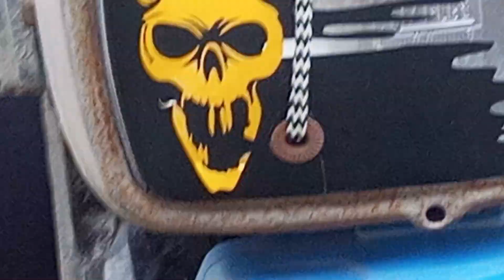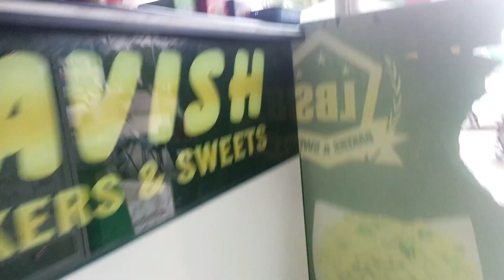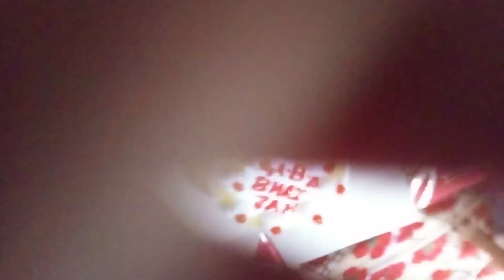14 August 😍(independence day ) Ki party karli Humnai❤️